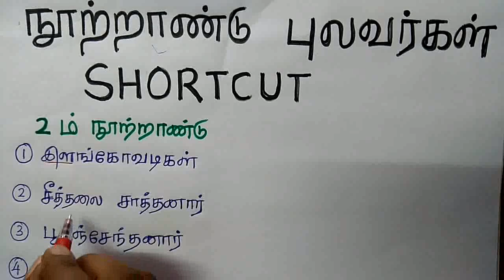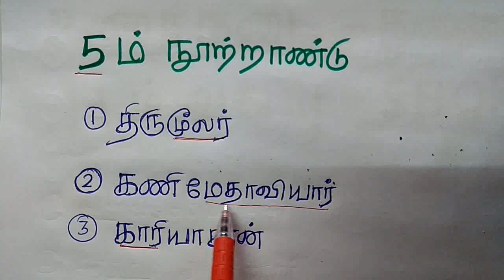Tnpsc/TET /TNUSRB Tamil shortcuts - நூற்றாண்டு புலவர்கள்-Part 1